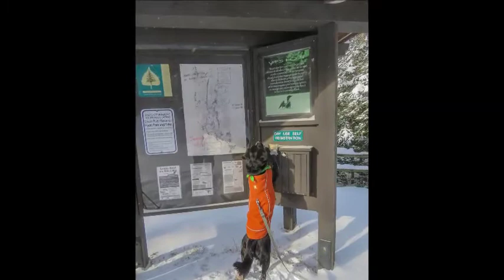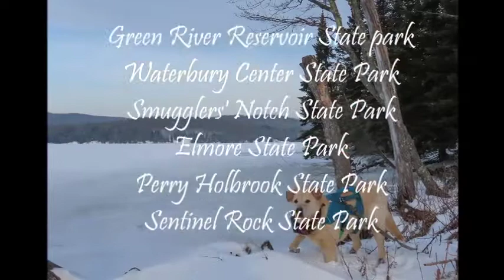Snowshoeing Vermont State Parks